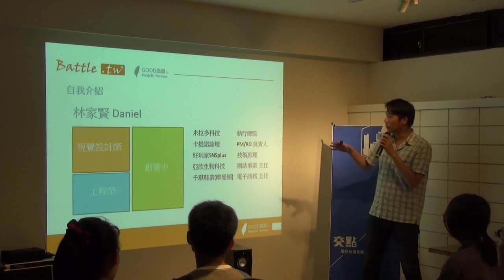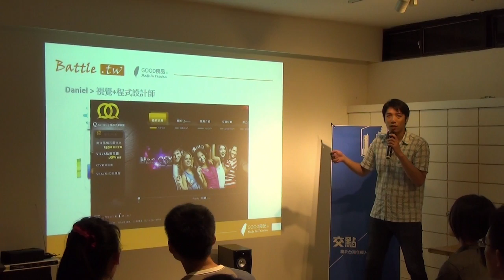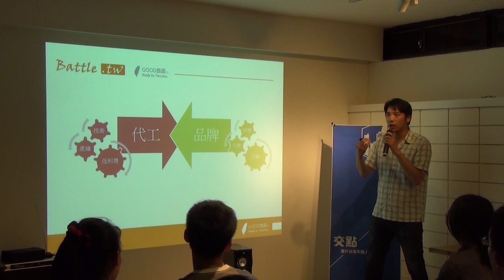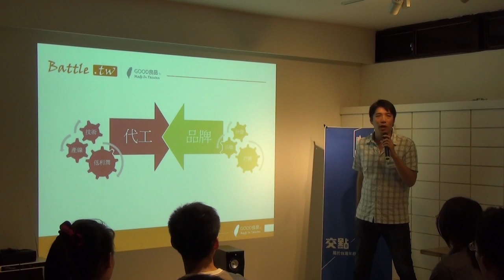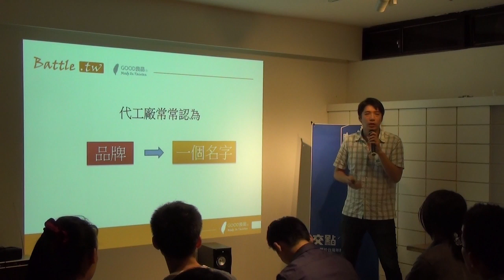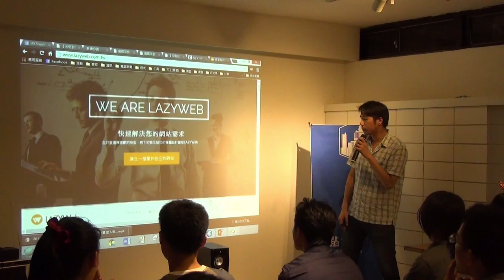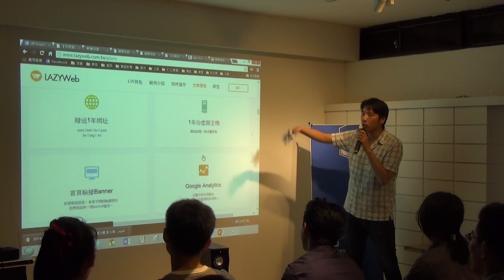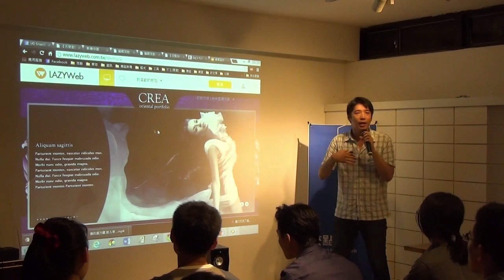交點台北Vol.28 - 林家賢 - 我要做品牌嗎？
林家賢：做品牌沒有你想的那麼簡單!

近年大家都在檢討台灣為何不發展品牌，加上許多國外品牌的成功故事，於是社會開始形成鄙視代工、尊崇品牌的輿論。而我們剛起步的創業新手到底該怎麼定位自己呢!我的創業路程，從SOHO到成立公司專門代工購物網站平台的建置，如今我將代工模式進階到代工與品牌共存，開啟一個新的網頁製作服「LAZYWeb」。

交點簡介

經營創業：創業沙發/交點私塾

職場修練：享書會/學堂講座/CROSSCAMP/SEARCHING WEEKEND

翻轉校園：翻轉小聚/創。人物/交點台大